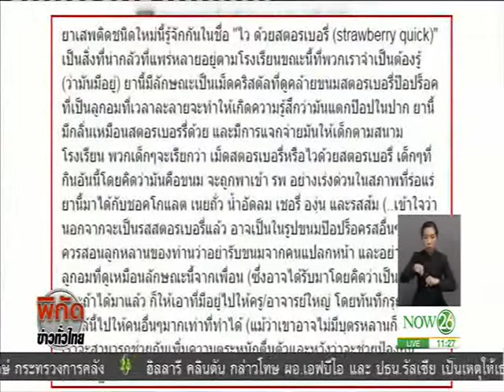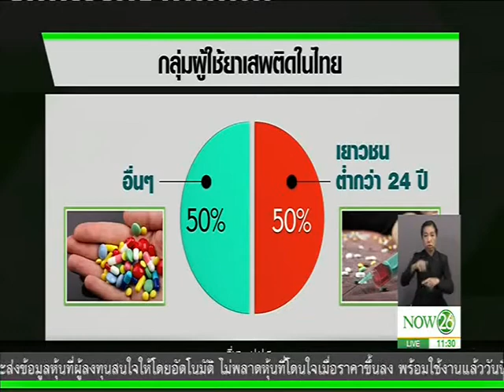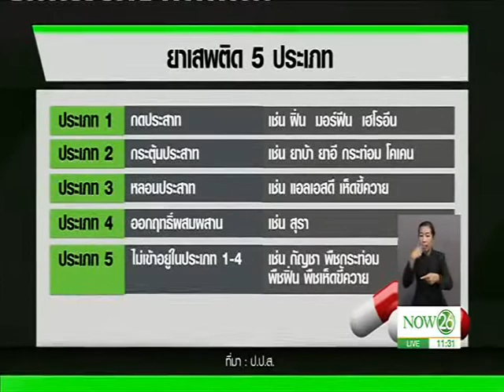News มหันตภัย "ยาเสพติด" แปลงร่าง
พิกัดข่าวทั่วไทย : มหันตภัย "ยาเสพติด" แปลงร่าง "NOW26" 03-05-60